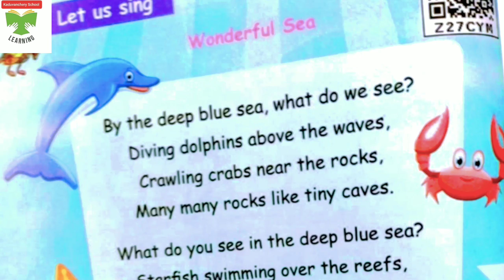Class-2/ Term-3/ " Wonderful Sea " Song🐬🦀🐢🐠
Class-2  , Term-3 ,
English Song,
" Wonderful Sea " 🐠🐢🦀🐬